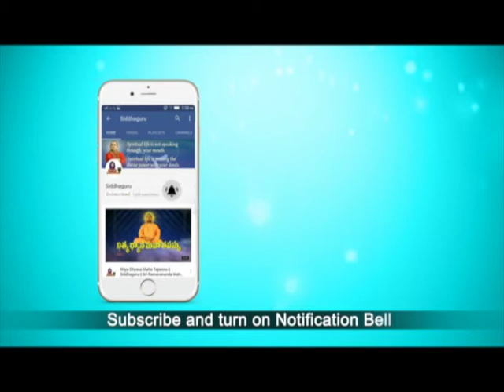SaiBaba Devotional Song Ever || Ninnuchusi Nannu maricha||Songs of Siddhaguru ||Ramanananda maharshi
The Greatness of Shirdi sai baba and the Divine love of Siddhaguru  towards Shirdi Sai is shown in the songs of Siddhaguru Sri Ramanananda Maharshi. This is one of the songs of Shirdi Sai baba from the composition of Siddhaguru, which takes you to the divine state. When you listen to this song you will get into a state of Divine Peace.